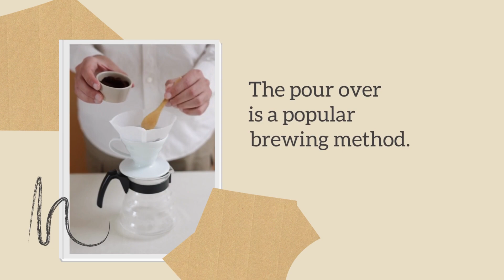Awaken Your Senses with Our Finest Brew! 🌟☕| Best Offer of 2023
eady to embark on a flavor-filled journey? Look no further! Introducing our handcrafted brew coffee that promises to tantalize your taste buds and elevate your coffee experience to new heights. ☕✨

🌱 From Bean to Brew: 🌱
🔥 Rich, Robust, and Flavorful: 🔥
🥛 Versatile Delights: 🥛
🌈 Brewed with Love: 🌈
☕ Your Daily Pick-Me-Up: ☕
📸 Share the Brew Love: 📸

Tag us in your coffee moments and let us know how our brew elevates your day! 📸
❤️ Use BrewfulMoments and join our coffee-loving community. Don't forget to spread the love and share the brew with your friends and family! 💌👥